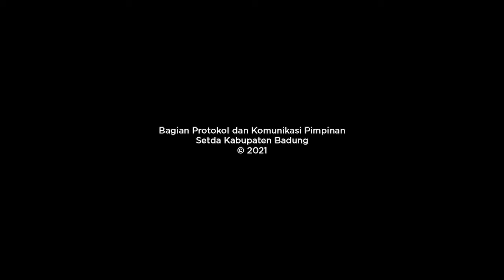PEMKAB BERSAMA DPRD BADUNG TETAPKAN PERUBAHAN KUPA, PPAS DAN PERUBAHAN ABPD 2021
Setelah melalui pembahasan, akhirnya Pemkab. Badung bersama DPRD Badung dapat menyepakati dan menetapkan Kebijakan Umum Perubahan APBD (KUPA) dan Prioritas Plafon Anggaran Sementara (PPAS) Perubahan Tahun Anggaran 2021 dan Ranperda Perubahan APBD tahun 2021. Kesepakatan tersebut dituangkan dalam penandatanganan nota kesepakatan yang ditandatangani Bupati Badung bersama Pimpinan DPRD pada Sidang Paripurna DPRD Badung dengan agenda Pengambilan Keputusan, Senin (30/8) di Ruang Sidang Utama Gosana, Kantor DPRD Badung, Puspem Badung.